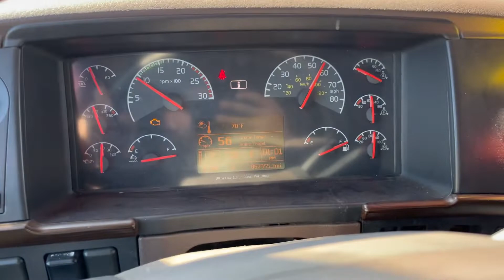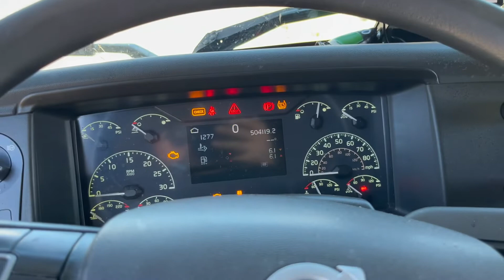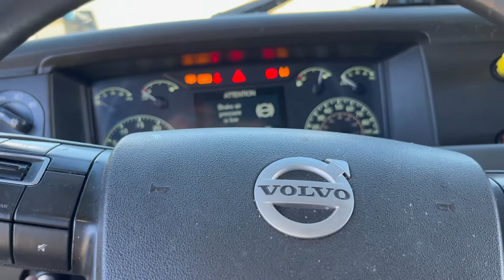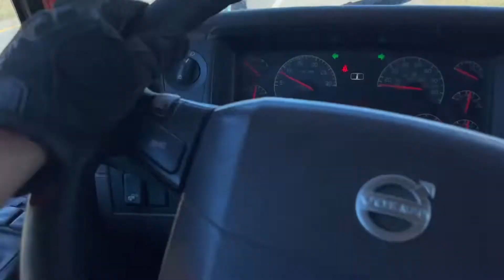Worst recovery so far #1